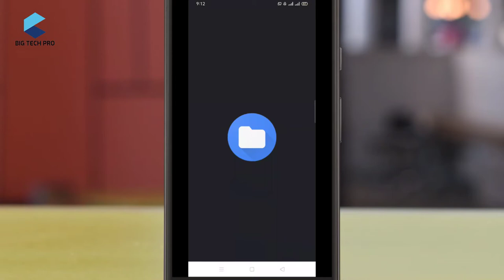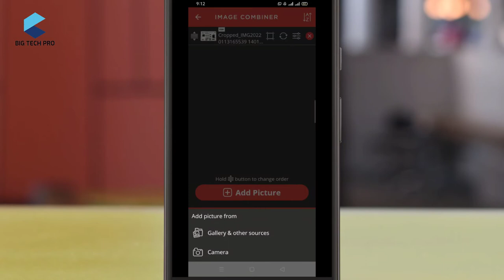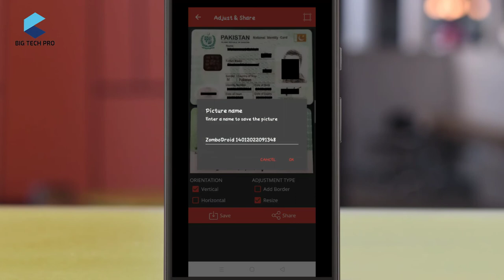How to merge front and back side of ID card in single Image in android phone [HD] [ENG SUB]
How to merge front and back side of ID card in single Image in android phone [HD]